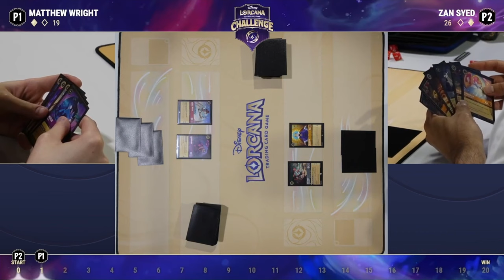Disney Lorcana l Atlanta Challenge l Quarter Finale tcg Day 2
Disney ATL challenge Day 2  Quarter Finale

Matthew Wright VS Zan Syed